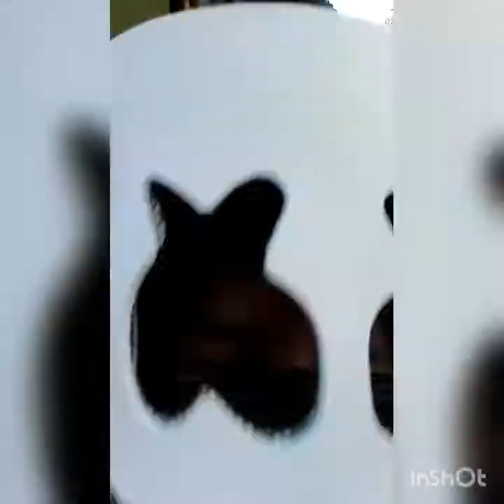Recolectando Dulces En Noches De Brujis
salimos a pedir.dulce o truco por haloween y conseguimos muchísimos dulces